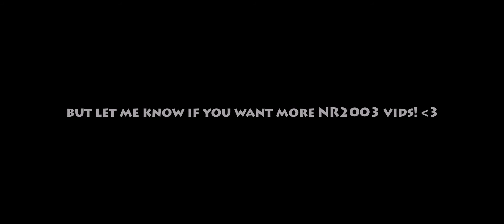NR2003 - 12 years later...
Hey guys!

As you noticed, it's not trackmania this time x)

Twelve years and two weeks ago this game was released and I've been playing it since then (actually from nr2002)...but I had never made a video with it.

So here it is! :D

All the motion-blur was post-processed of course. :\
It was added with the "Timewarp" effect in After Effects but had to fix some parts with an adjustment layer and a Radial Blur effect set on zoom with a mask which was animated for every frame. ( k )

Then the camera shake was added with the "Wigglerama" effect. :D

Then the camera movements were made with a mod called "Camera Control Master"...and you have to do everything with your mouse and record with fraps! xD

The music is: "Born of Osiris - Follow the Signs"
( SOLO BATTLE FTW!!! I hope you have watched that TF2 vid xD )

Soooo let me know If you like it and you want more!!

cya :D